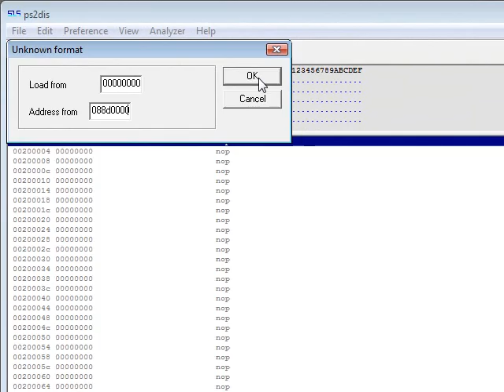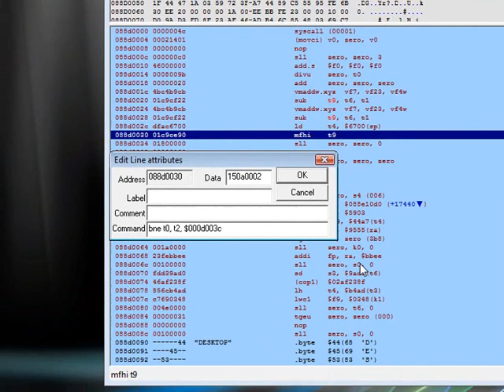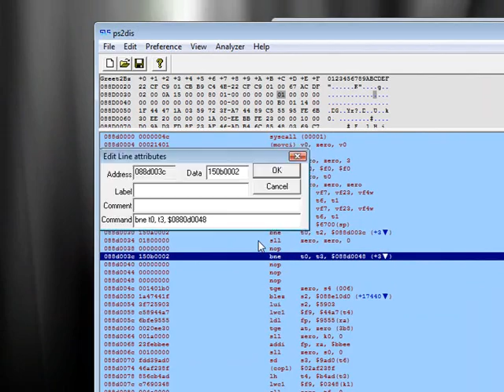How To Add Branches To a Joker Code (Ps2Dis)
This quick tutorial is how to add branches to a joker code using Ps2Dis.

My dump is a little wierd, it should actually say like "nop" on all the commands there.

My computer read .avi files as music, so I couldn't add text and stuff. I could add some random music though =P

I am using a Two Button Joker Template, which you see here:

lui t0, $(loads first half of controller address +0880)
lh t0, $(loads second half of controller address)(t0)
lui t1, $(loads first half of address + 0880)
ori t2, zero, $(value to activate) (button you press it turn on code)
ori , zero, $(value to deactivate) (button you press to turn off)
lui t4, $(loads first half of hacked/on value)
ori t5, t4, $(loads second half of hacked/on value)
lui t6, $(loads first half of original/off value)
ori t6, t6, $(loads second half of original/off value)
bne t0, t2, $(branches the next bne)
nop
sw t5, $(loads second half of code address)(t1)
bne t0, t3, $(branches to the jr )
nop
sw t6, $(loads second half of code address)(t1)
jr ra

A Tutorial on making Complete Joker's, Sub's and adding Hook will soon come =)